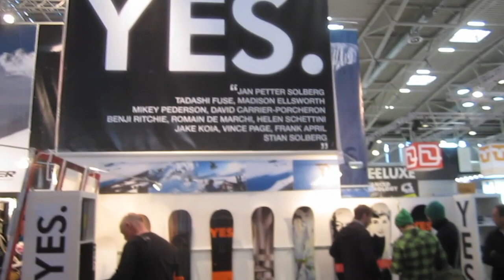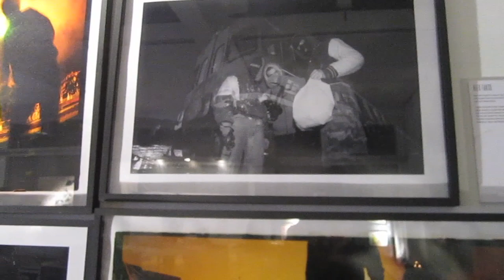Tadashiドイツの旅.m4v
ドイツでのトレードショーに行って来た忠のショートトリップ。